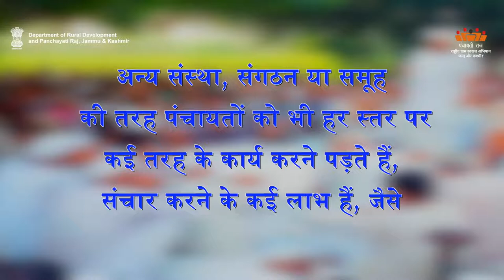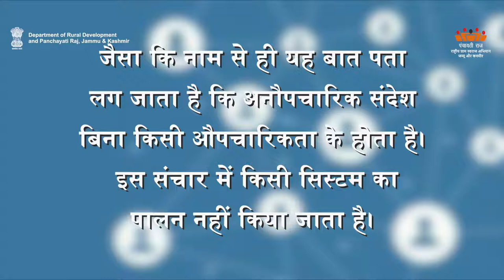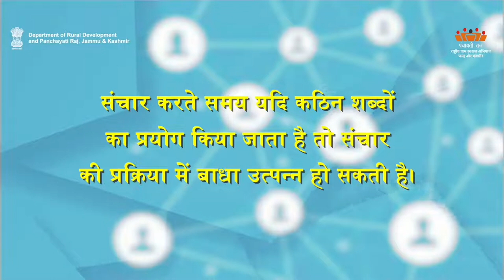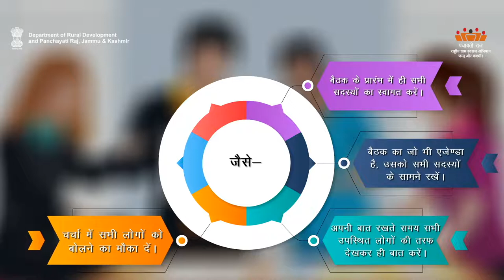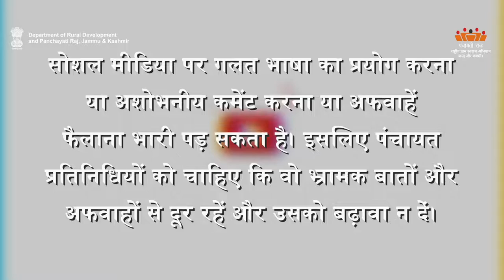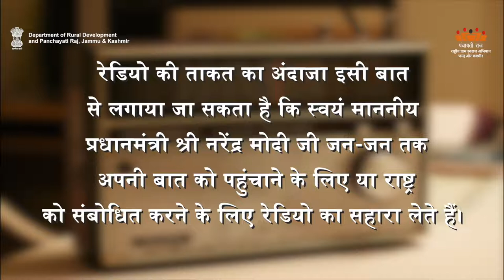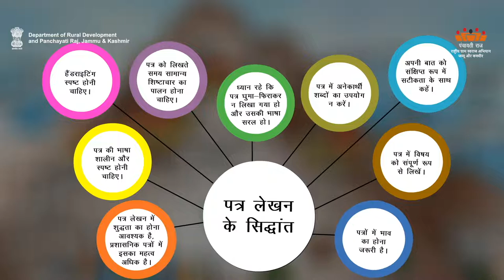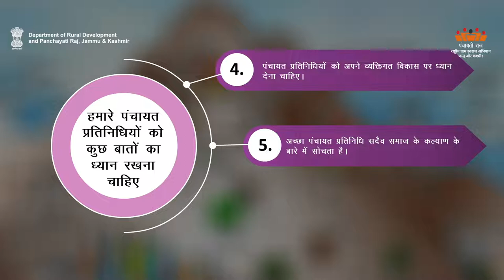TM-H Comm- Skills & Public Behavior | Department of Rural Development and Panchayati Raj, J&K